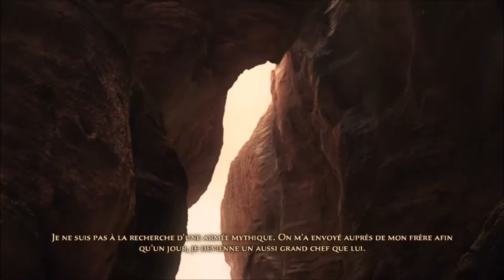Prince of Persia Forgotten Sands (Retro Xbox One)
Une vidéo de gameplay de la première heure de jeu de Prince of Persia: Les sables oubliés, en rétro sur une Xbox One S. L'occasion de constater que le jeu conserve toujours des mécaniques intéressantes en 2019, avec un charme particulier.